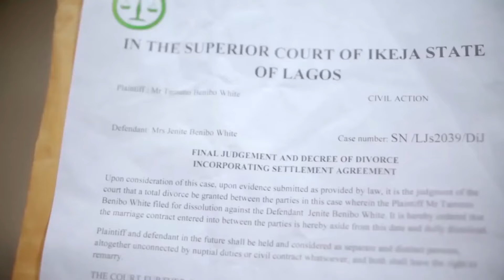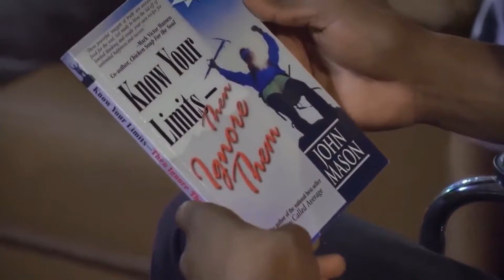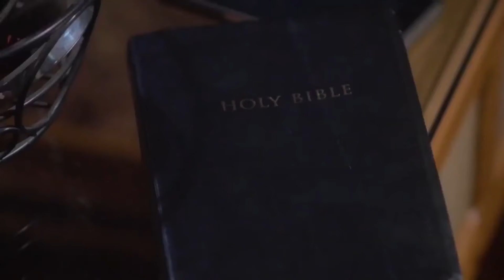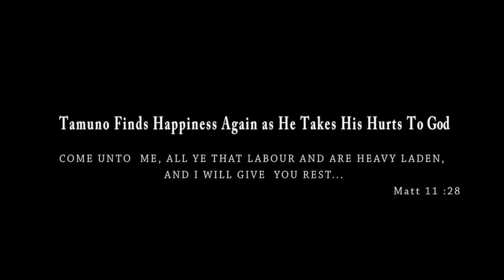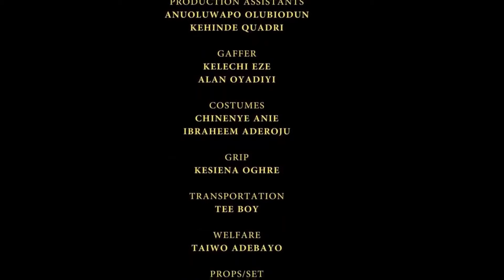Wife Hunter - Nigerian Movies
Ninolowo thought he is a gamer until he met his match